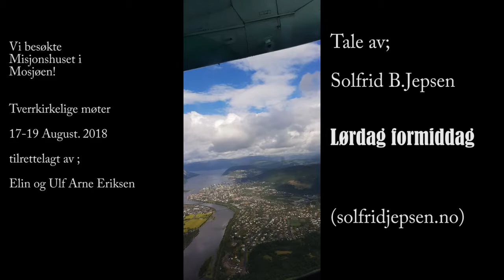Solfrid B. Jepsen i Mosjøen.17-18 August 18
Fra lørdag formiddag.
Enda et sterkt møte !!!